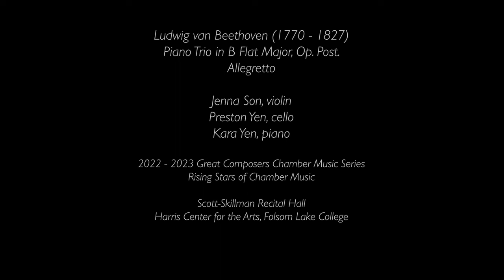2023 VITA Academy’s Great Composers Series Rising Stars Program, Susan Lamb Cook, Artistic Director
Beethoven:  Piano Trio in B Flat Major, Op. Post., Allegretto
Jenna Son, violin, Preston Yen, cello
Kara Yen, piano
January 8, 2023
Harris Center, Folsom Lake College